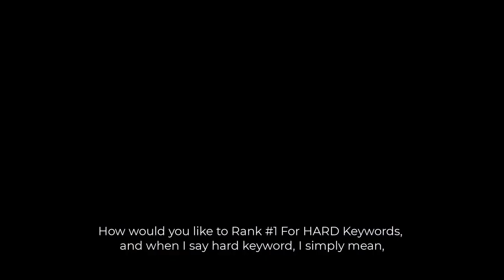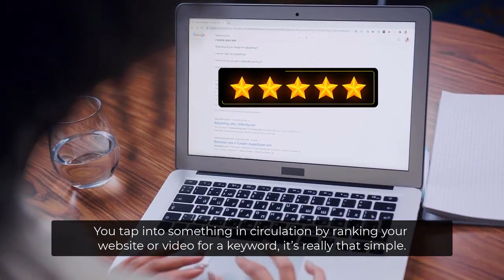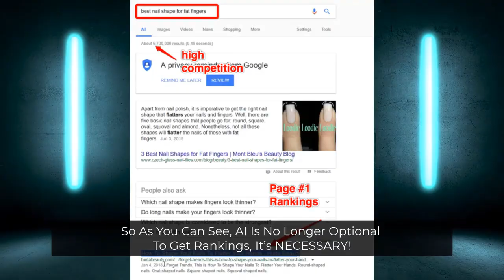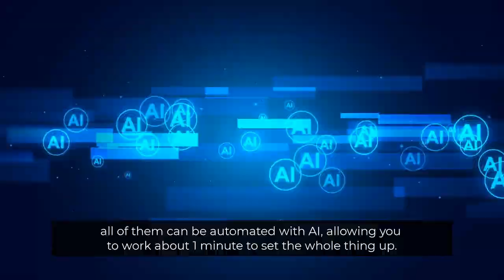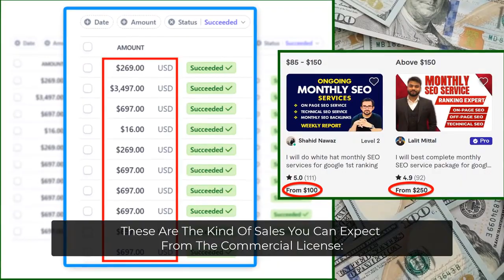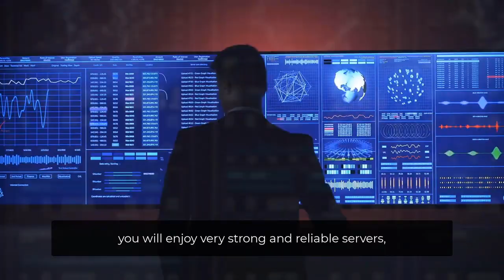SnappyRanker AI Review | Rank Any Website & Video On Top of Google & YouTube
SnappyRanker AI Review and Bonuses